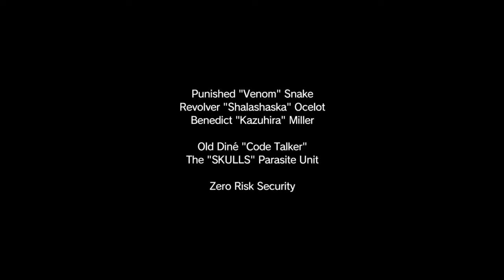METAL GEAR SOLID V THE PHANTOM PAIN missions 28 AU RANG S